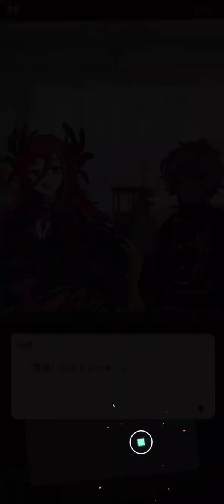Gang Start : 異世界極道傳說 (國產三消手遊) - 點數收集活動-極深空的有病工商-上半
Walkthrough
Playthrough